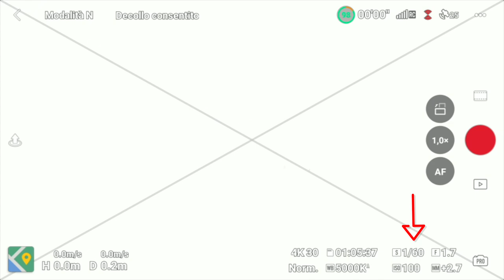DJI MINI 3 FILTRI FREEWELL KIT ND E POLARIZZATI COME USARLI TUTORIAL...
Link Utili

         ❖❖❖❖❖❖❖❖❖❖❖❖❖❖Contatti❖❖❖❖❖❖❖❖❖❖❖❖❖❖❖